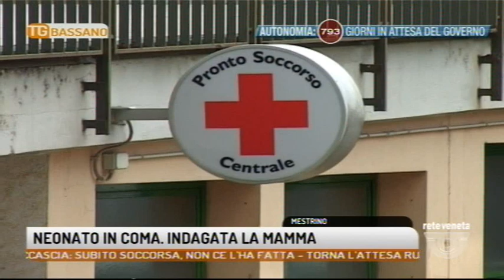TG BASSANO - Edizione completa - 24-12-2019 18:50